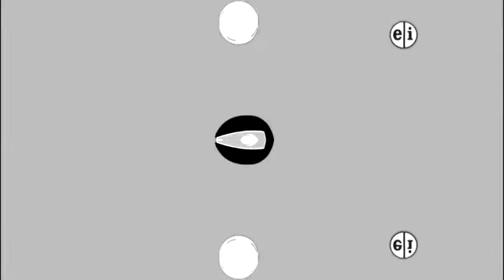the Amazing new PBS kids dash dot effect my mix compilation part 7